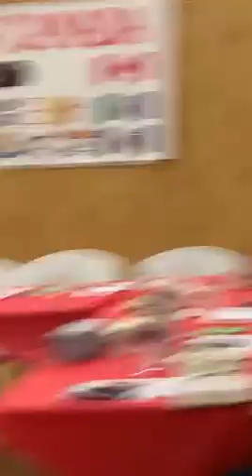April 16th 2022 - God Is In The A.R.C. Passover Seder Part #2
God Is In The A.R.C. - Saturday Afternoon
Passover Seder Part 2 video above.
The Seder hosted by Ray and Leslie Johnson of Resurrection Life Ministries in the Carberry Community Hall Apr 16, 2022. Additional Hosts at this Seder are from Total Freedom Manitoba Pastors Rick and Robin McMillin from Sidney, Manitoba. Teaching by Host Brock English from Resurrection Life Brandon, Manitoba. Worship Team Bruce and Sheryl Ewanyshyn from Brandon, Manitoba.